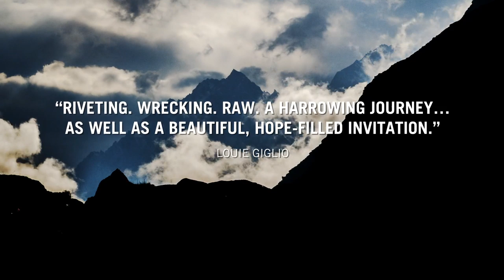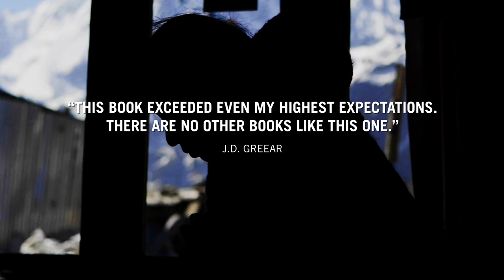Something Needs to Change // Book Trailer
While trekking in the Himalayas, David Platt was shaken by the extent of human need he witnessed first-hand. In his new book Something Needs to Change, he addresses the extreme spiritual and physical need that he saw and the questions that he wrestled with along the way. Journey with him through some of the most remote and spiritually dark places in the world and allow yourself to come face to face with what it means to live out what we say we believe.